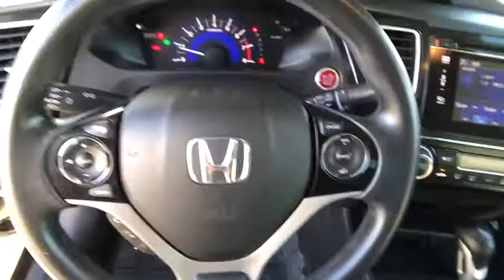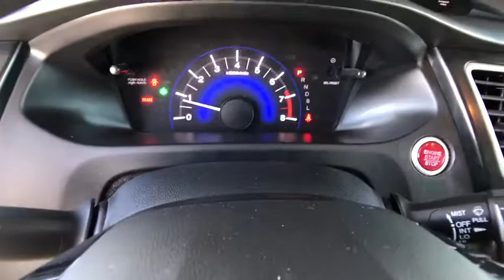2015 Honda Civic Northern California, Redding, Sacramento, Red Bluff, Chico, CA FE206513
Used 2015 Honda Civic available in Northern California at  Lithia Toyota of Redding. Servicing the Redding, Sacramento, Red Bluff, Chico, CA area.
2015 Honda Civic 4dr CVT EX - Stock#: FE206513 - VIN#: 19XFB2F89FE206513

250 E. Cypress Ave.

REDUCED FROM $14995! EPA 39 MPG Hwy/30 MPG City! EX trim Crystal Black Pearl exterior and Black interior. Moonroof iPod/MP3 Input Bluetooth Aluminum Wheels Back-Up Camera Non-Smoker vehicle. CLICK ME! KEY FEATURES INCLUDE: Back-Up Camera iPod/MP3 Input Bluetooth MP3 Player Sunroof Aluminum Wheels Keyless Entry Remote Trunk Release Steering Wheel Controls Child Safety Locks. Honda EX with Crystal Black Pearl exterior and Black interior features a 4 Cylinder Engine with 143 HP at 6500 RPM*. Non-Smoker vehicle. EXPERTS RAVE: . the rear-seat accommodations are excellent for this class. The rear bench is mounted high enough to provide proper thigh support for adults and it boasts significantly more real-world legroom than key rivals like the Chevrolet Cruze and Ford Focus. -Edmunds.com. Great Gas Mileage: 39 MPG Hwy. AFFORDABILITY: Reduced from $14995. OUR OFFERINGS: Our commitment to treating you in a neighborly fashion extends from our inventories and auto repair service to our no-frills easy-to-comprehend auto financing. This comes not only in the form of car loans and leasing service for drivers from Redding Chico Red Bluff and Shasta Lake but a tenacious spirit dedicated to getting the flexible terms you deserve. Please feel free to explore our entire site and see all of the products services and pre-buy car research we have to offer. Pricing analysis performed on 10/1/2019. Horsepower calculations based on trim engine configuration. Fuel economy calculations based on original manufacturer data for trim engine configuration. Please confirm the accuracy of the included equipment by calling us prior to purchase.